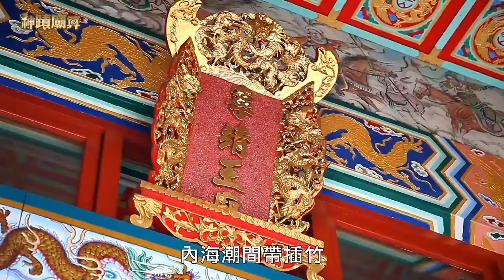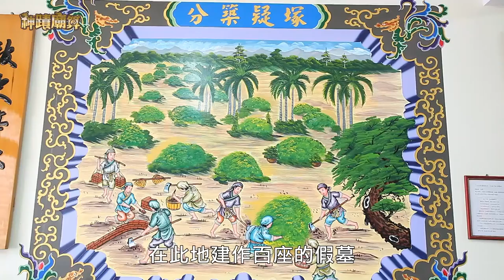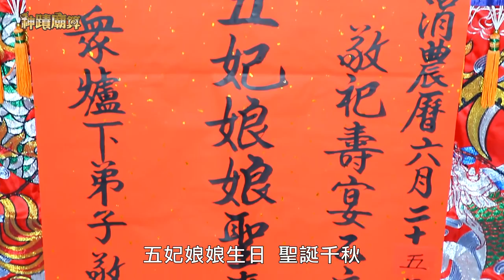【神蹟廟算】寧靖王開墾養殖業 燒毀地契 讓佃農變地主 高雄竹滬【華山殿】 五妃廟明王墓 廟墓合一 死生同棲［ 外景主持｜Yuki ］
高雄竹滬華山殿

地址:高雄市路竹區竹滬里華山路7號
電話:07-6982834